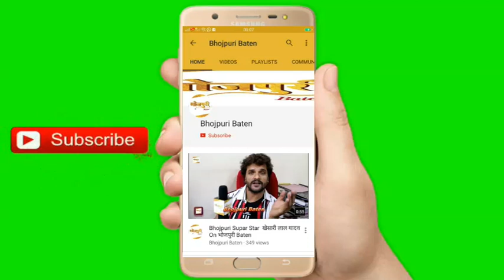Bollywood Cinema Actor ने Supar Star Khesari Lal Yadav के बारे में क्या बोले